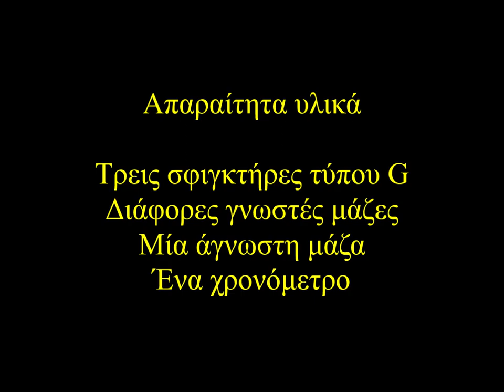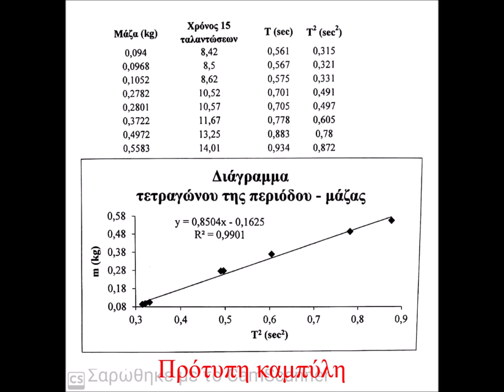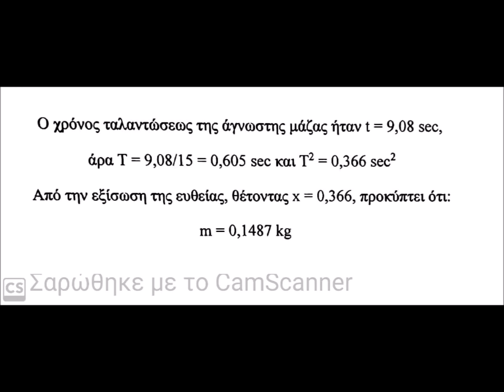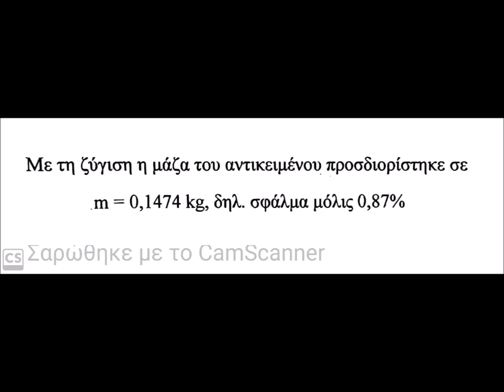Υπολογισμός μάζας με τη χρήση ζυγού αδράνειας - ΕΚΦΕ Κιλκίς